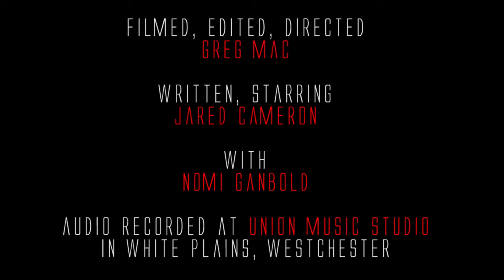Felo De Se Trailer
Directed by Greg Mac
Writting and Starring Jared Cameron
with Nomi Ganbold
Inner monologue recorded at Union Music Studio in White Plains, Westchester
Stills by Ray J Obeng